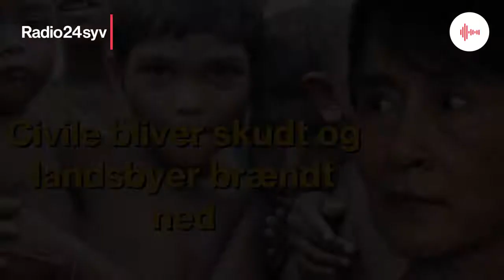Ulla Sandbæk (Å): Aung San Suu Kyi forfølger blot sit mål om fred - og ofrer rohingyaerne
- Muslimerne vil overtage Myanmar!

Nationalistiske munke og militæret jager det muslimske mindretal, rohingyaerne, ud af Myanmar. De bliver skudt og landsbyer brændt ned, og de har ingen rettigheder. Men hvorfor stopper den fredselskende Nobelprisvinder og de facto-leder Aung San Suu Kyi ikke de voldsomme overgreb?